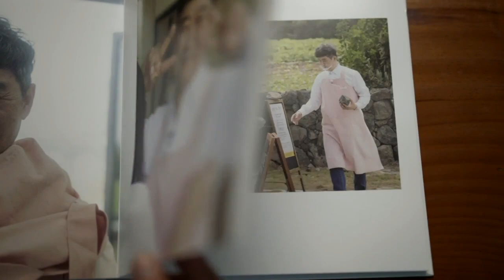아름다운 인연 KBS가 이어갑니다 - KBS 주문을 잊은 음식점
수신료의 가치를 실현합니다. 여러분의 KBS